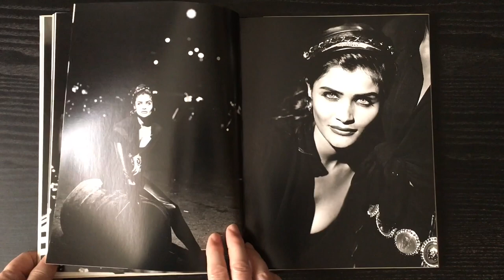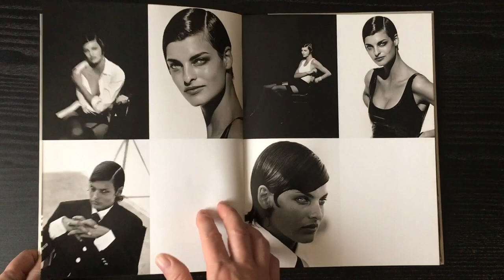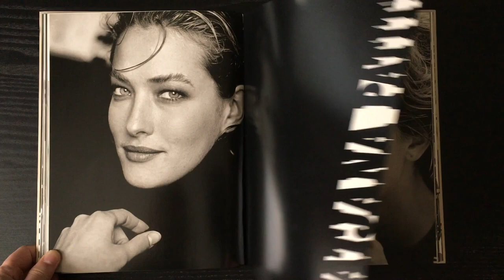Peter Lindbergh - 10 women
Peter Lindbergh - 10 women - to kolejny album fotograficzny, który rekomenduję.